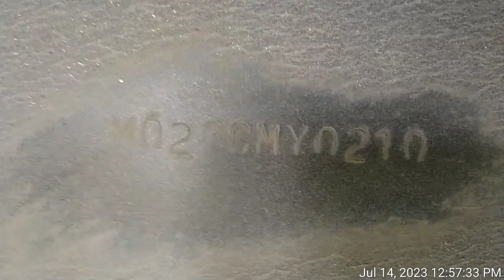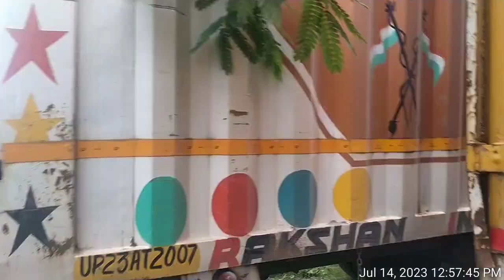Tata truck frame number location